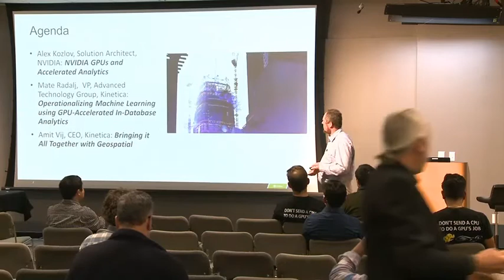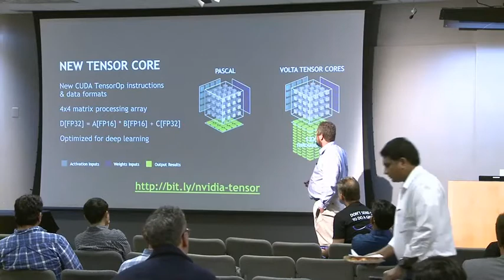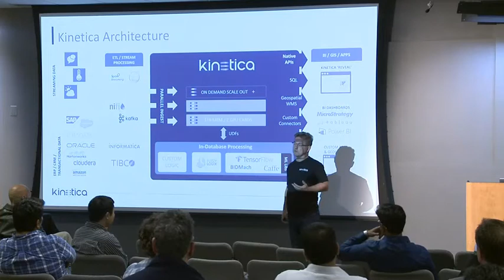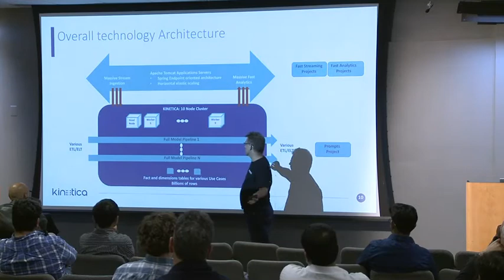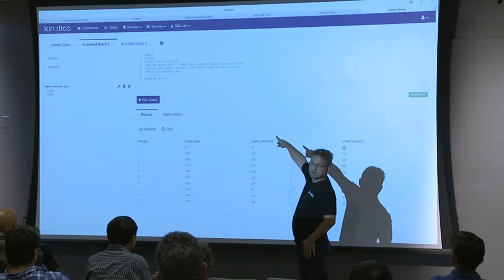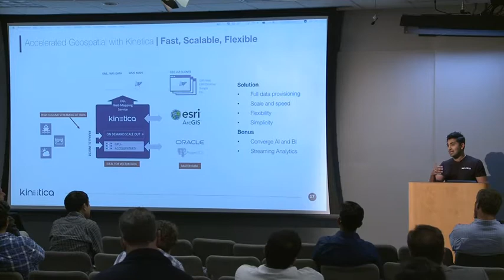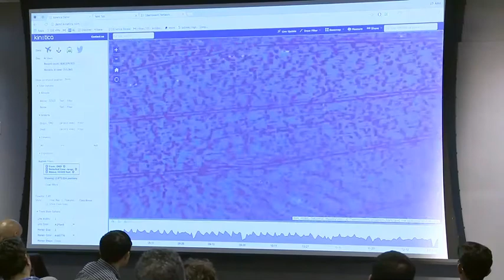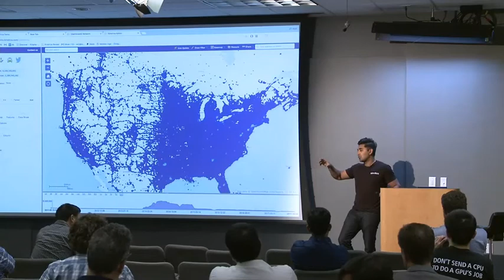10/19 Bay Area GPU-Accelerated Analytics Meetup Recording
Bringing advanced analytics and machine learning to geospatial data with NVIDIA GPUs and Kinetica's GPU database.